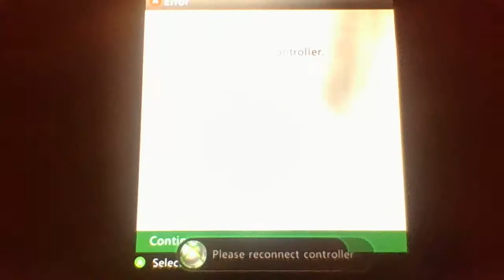Minecraft Story Mode | WITHERSTORM NOT DEAD? | Episode 3 "The Last Place You Look" (NO PARTS)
Sorry For The Toliet Break At 40mins, it was needed, lel

I post video(s) from NOW ON On Monday, Tuesday, Wednesday and Thursday [FRIDAYS AND WEEKENDS OFF]

POKEMON GO VIDEO SOON

ABOUT ME:

Question 1: What is your PC?
Answer: HP Probook 11

Question 2: Whats in my PC
Answer: 2.00GB RAM (1.89GB USABLE) and 11GB Storage, Also Intel Processer

Question 3: How old im I?
Answer: 14 (Birthday on 1st August)

Question 4: Do you use Optifine on Minecraft PC?
Answer: Yes (Latest is now in 1.10)

Question 5: What school do you go to and what year are you in?
Answer: Torquay Academy and Year 10 In Sep

Question 6: How do I edit my videos?
Answer: Thumbnail : PicCollage or and Actral Photo on the Internet//Video: PowerDirector

Question 7: How to be added to my Paradise?

XBOX : EpicGaming2002
MOBCRUSH : EpicGaming2002